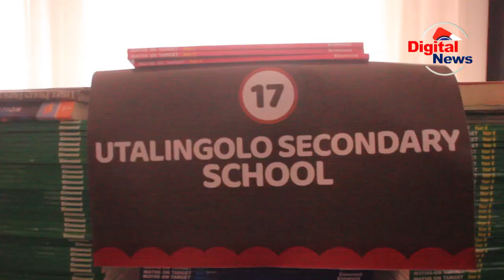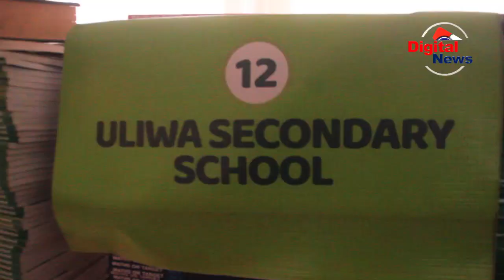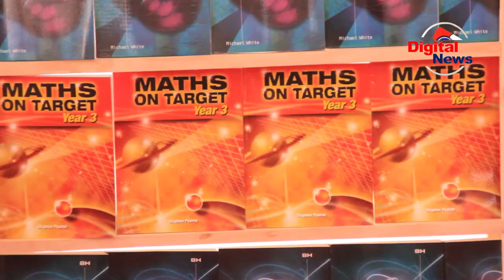Mbunge Mwanyika Agawa Vitabu 8000 Shule za Sekondary Jimbo la Njombe Mjini/Nataka Kukuza Elimu/